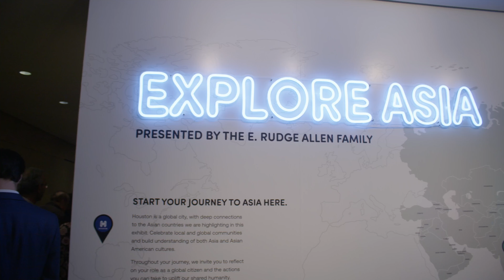16th Indian Film Festival of Houston's Story by LCA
Excerpts from Lights Camera Action Houston at the 16th Indian Film Festival of Houston, February 23-24, 2024